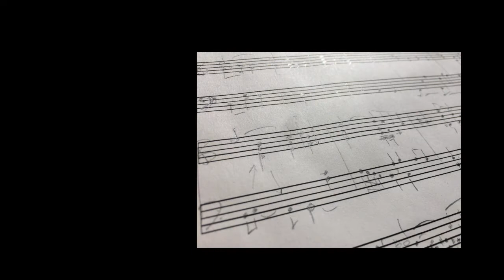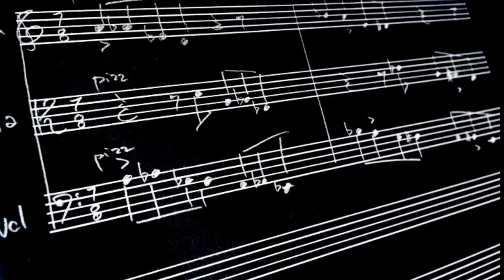DEVIL INSIDE - SCORE FEATURE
Behind the composition process to Jason Frederick's score to "Devil Inside" from the film The Haunted Hotel (2017).